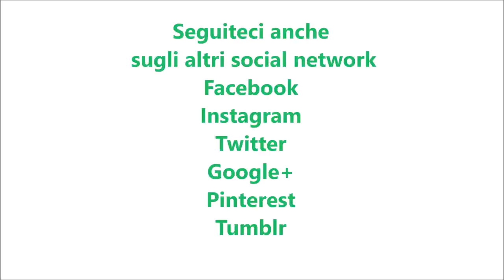Focaccia di Nino per bimby TM6 TM5 TM31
Ingredienti:
600 g di farina per pizza o farina di tipo “0”
1 patata cruda tagliata a pezzetti
450 g di acqua
½ cubetto di lievito di birra
15 g di sale
2 cucchiaini di zucchero
Per farcire:
pomodori ciliegino q.b.
olive q.b.
origano q.b.